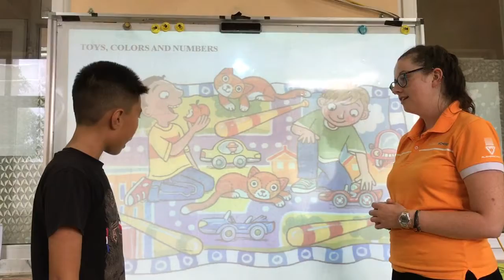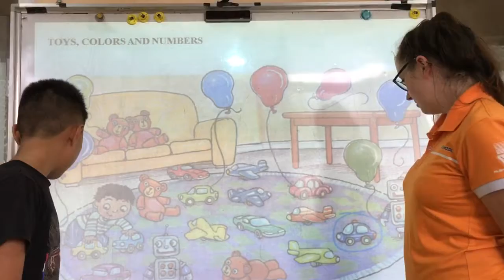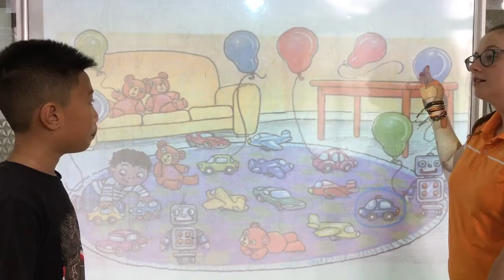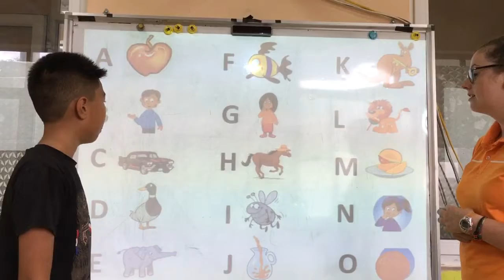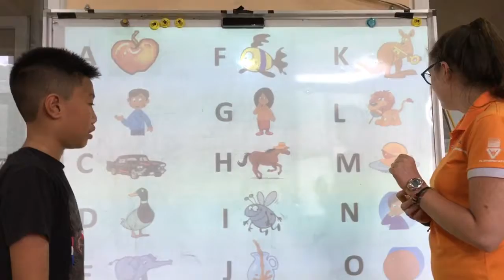TIẾNG ANH TIỂU HỌC TAM ĐIỆP_ALIBABASCHOOL_NAM KHÁNH_JACK_V14_ASE _STARTER